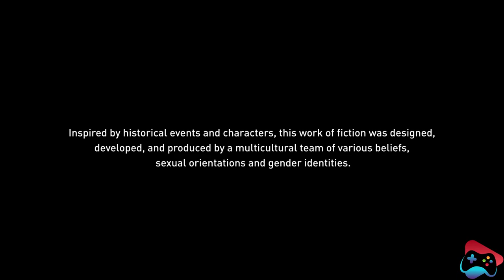Assassin's Creed Origins Gameplay Walkthrough Part 19 | PS4 | Seven Game Zone